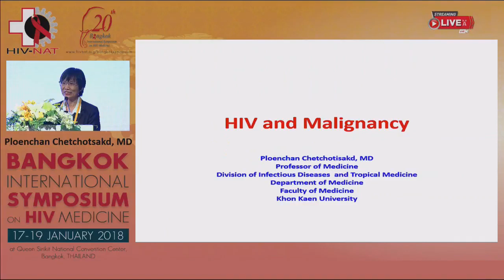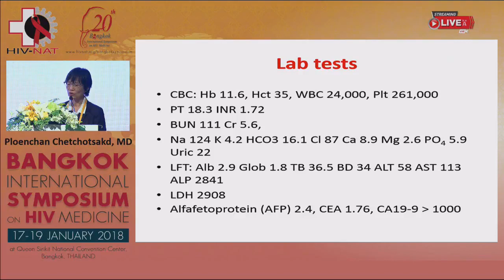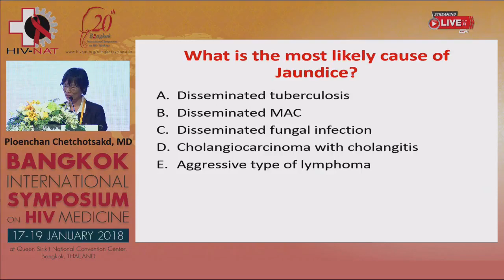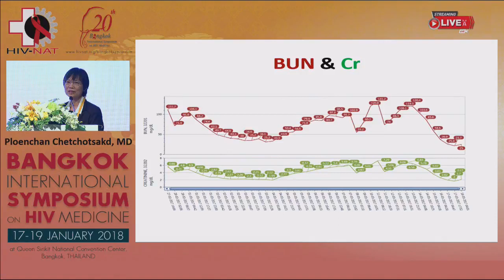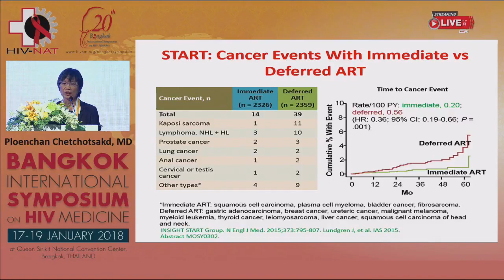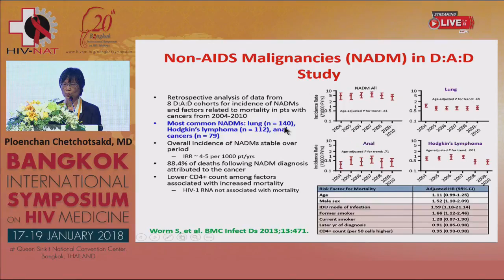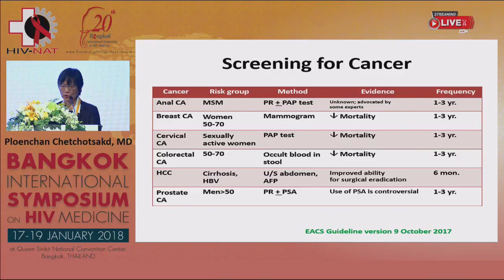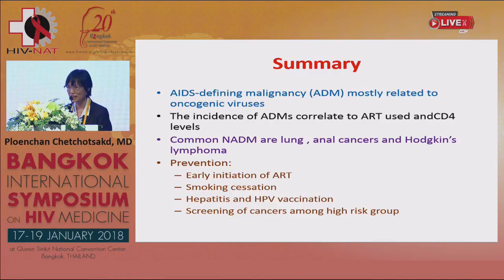HIV and malignancy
Lectured by
Professor Ploenchan Chetchotsakd, MD
Faculty of Medicine, Khon Kaen University, Khon Kaen, Thailand